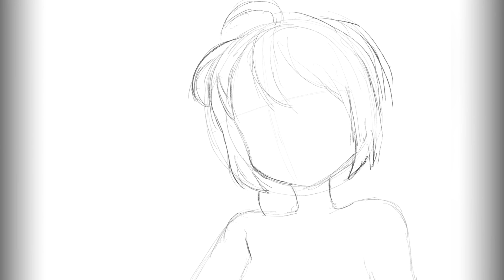MANWOL - 네메시스 '에루' 그리기 (Nemesis 'ERUE' drawing)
구독자 4,000명 기념 특집작
Apple Pancil drawing 애플펜슬 그림